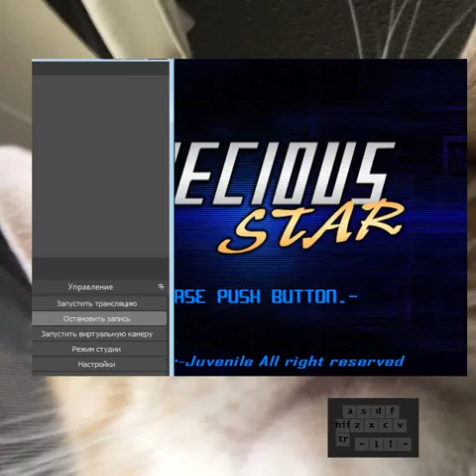Precious Star - Normal ALL Clear (F101-R, 133,411,030 pts)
underrated game